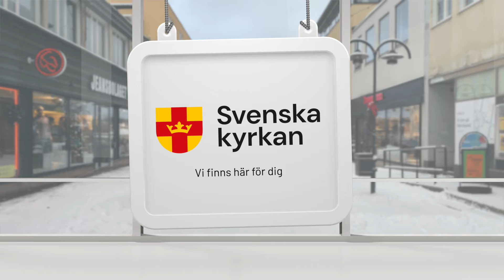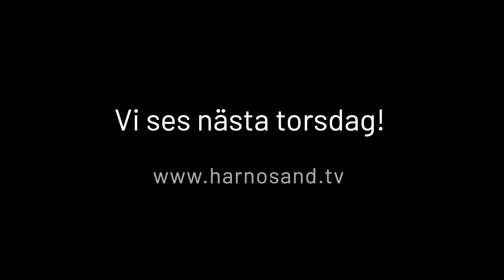Härnösand.tv - 21 november 2024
Hårdrocksmässa - med koret som scen.
Titta in i hotellet - med öppning i sikte.
Matvandring - röster från kvällen.
Veckans blommor - i kärlekens tecken.